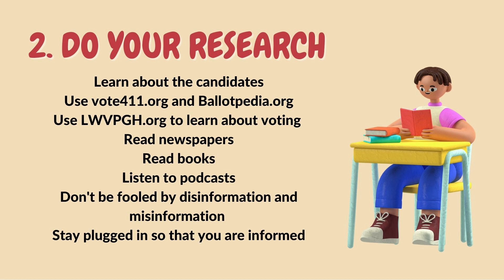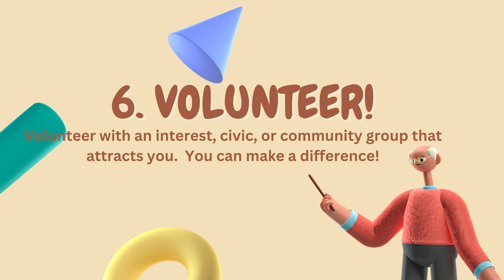8 Ways to Be an Informed Active Citizen in 1 Minute and 30 Seconds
This video outlines how citizens can be more informed and active participants in our democracy.